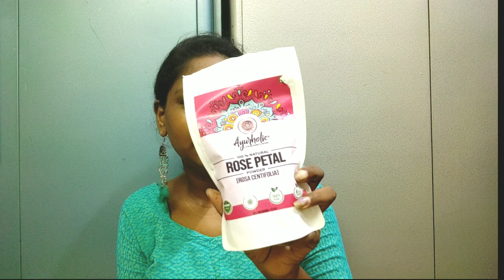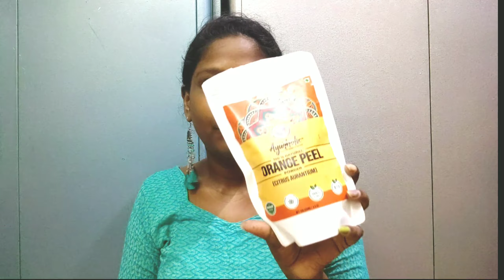Amazon Shopping Haul in Tamil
Luxura Sciences Argan Oil For Hair Growth 200ml, No Parabens, No Silicones, No Mineral Oil
Ayurholic Natural Orange Peel Powder - Organic Skin Whitening Face pack - Citrus Aurantium - 100 grams
Ayurholic Natural Rose Petal Powder - For face organic and skin whitening pack - 100 grams
TYC Brightening Red Clay Mud Face Mask for Fairness & Glowing Skin | Lighten Scars, White & Bright, Repair Pigmentation, Tanning Free & Even Tone Skin - 100 GM
Blue Nectar Shea Butter Warm Vanilla and Sugar Body lotion Cream with Vitamin E for ultra hydration (12 Herbs, 200 ml)